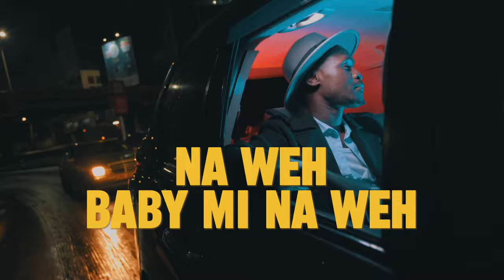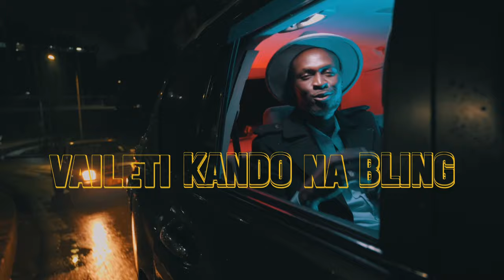KING KAKA - MI NA WEH FT. RUGURU (Lyric Video)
From King Kaka's New EP 'Rhymebook Ya Nutcase'
Produced by Ihaji.
Directed By Dream Creations.